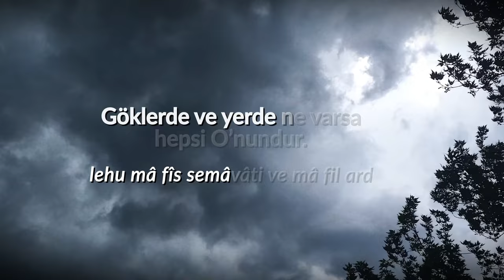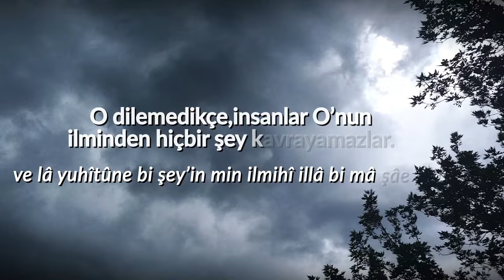AYET-EL KÜRSİ - İnanılmaz Sesi ile Ağlatan Kıraat. (LATİNCE VE TÜRKÇE ANLAMLARI..)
Ayetel Kürsi her daim okuyan kişinin geçmişte işlemiş olduğu günahlar af olur, Ayetel Kürsiyi okuyan kişiye Allah, tüm hayır kapılarını açar. Ayetel Kürsi okunan evde büyü tutmaz. Ayetel Kürsiyi her namazdan sonra okuyan kişiye, cennetin 8 kapısı sonuna kadar açılır ve istediği kapıdan cennete girer.

Ayet-el Kürsi (Arapça: آية الكرسي), Kur'an'da Bakara Suresi'nin 255. ayetidir. Medine'de indirildiğine ve birçok faziletinin olduğuna inanılır.

Koruyucu özelliklere sahip olduğuna inanılan ayet-i kerime, farz namazlardan sonra okunduğu gibi, diğer zamanlarda da Allah'a sığınmak için, şerden korunmak adına okunur.

AYET-EL KÜRSİ LATİNCE;

Allâhü lâ ilâhe illâ hüvel hayyül kayyûm
lâ te’huzühu sinetün velâ nevm
lehu mâ fissemâvâti ve ma fil’ard.
Men zellezî yeşfeu indehû illâ bi’iznih
ya’lemü mâ beyne eydîhim vemâ halfehüm
ve lâ yühîtûne bi’şey’in min ilmihî illâ bimâ şâe
vesia kürsiyyühüssemâvâti vel ard
velâ yeûdühû hıfzuhümâ ve hüvel aliyyül azîm.

AYET-EL KÜRSİ TÜRKÇE;

Allah ki, O’ndan başka ilah yoktur. O hayydır, kayyûmdur.
Kendisine ne uyku gelir ne de uyuklama.
Göklerde ve yerdekilerin hepsi O’nundur.
O’nun izni olmadan katında kim şefaat edebilir?
O, kullarının yaptıklarını ve yapacaklarını bilir. (Hiçbir şey O’na gizli kalmaz.)
O’nun bildirdiklerinin dışında insanlar,
O’nun ilminden hiçbir şeyi tam olarak bilemezler.
O’nun kürsüsü gökleri ve yeri içine alır, onları koruyup gözetmek kendisine zor gelmez.
O, yücedir, büyüktür.

Bu Videolarımı Kardeşlerimin Allah'ın Sure ve Ayetlerini Dinlemesi, Öğrenmesi ve Sevmesi amacı ile hazırlıyorum. Video' da Emeği geçenlerden Allah Razı Olsun. Umarım Sizde bana bir Allah Razı Olsun'u esirgemezsiniz.